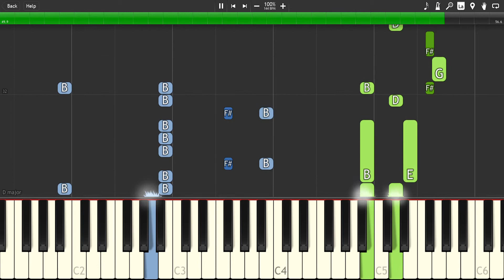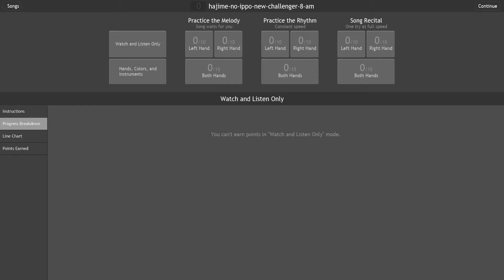hajime-no-ippo-new-challenger-8-am - [Synthesia] Piano cover